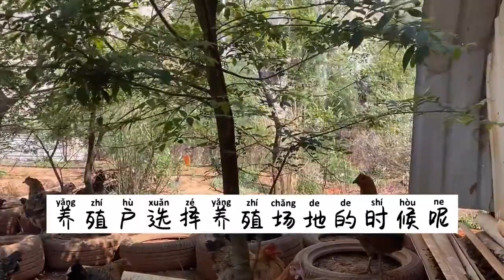天热鸡又出现死亡了！老养殖户给你分享四大操作步骤，看完就知道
The chicken is dead again in the hot weather! Old farmers to share with you the four major operating steps, read to know